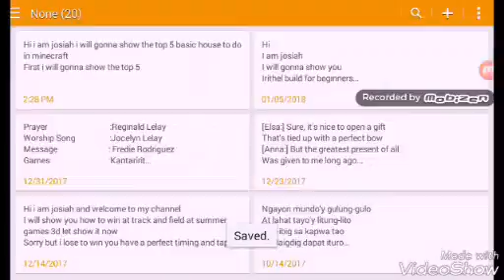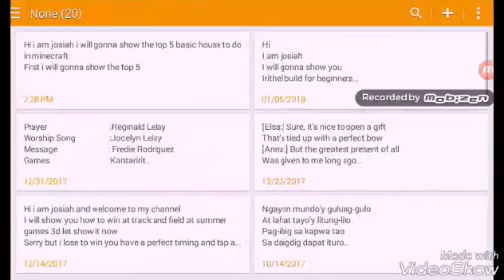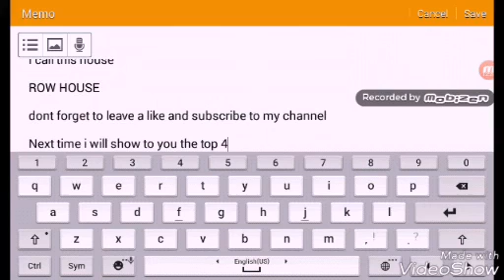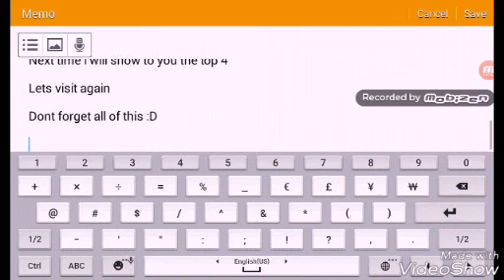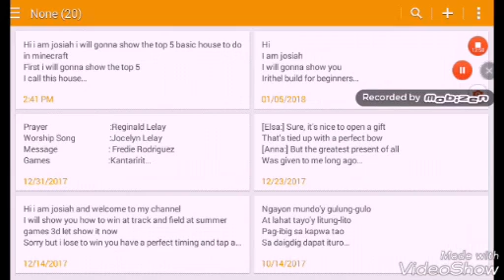Top 5 Basic House in Minecraft (Part 1): Row House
Follow me in my Facebook account